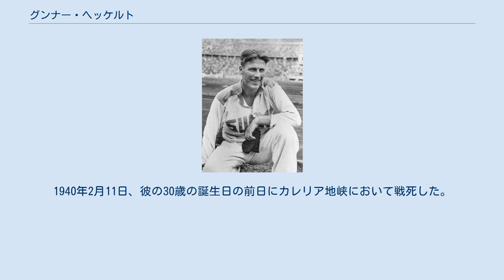グンナー・ヘッケルト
グンナー・ヘッケルト（Gunnar Mikael Höckert、1910年2月12日- 1940年2月11日)は、フィンランドの陸上競技選手。1936年ベルリンオリンピックの金メダリストである。 ヘッケルトは、その選手生活の中で唯一輝いた年がベルリンオリンピックが開催された1936年であった。 ベルリンでは5000mに出場。レースはアメリカのドナルド・ラッシュが序盤ペースを作っていたが、2000mを過ぎてからは、フィンランドの3選手が先頭に立ち、すぐに、ヘッケルトと前回金メダルでこの種目の世界記録を持っているラウリ・レーティネンの一騎討ちと変わっていった。そして、最後1周を切ったところで、ヘッケルトはレーティネンをかわし、その年の世界シーズンベストの14分22秒2で金メダルを獲得した。 ヘッケルトは、ベルリンオリンピックの直後の9月16日に、スウェーデンのストックホルムにおいて、3000mの世界記録8分14秒8を樹立。翌週、同じトラックで、2マイルの世界記録、8分57秒4を樹立。さらにその後、今度は2000mでフランスのジュール・ラドゥメグが持っていた世界記録5分21秒8と並ぶ世界タイ記録を樹立した。 しかし、ヘッケルトはその後リウマチに苦しみ、二度と1936年のような活躍はできなくなる。その後、1939年に勃発した第二次世界大戦では対ソ連との戦争（冬戦争）に従軍。
1940年2月11日、彼の30歳の誕生日の前日にカレリア地峡において戦死した。